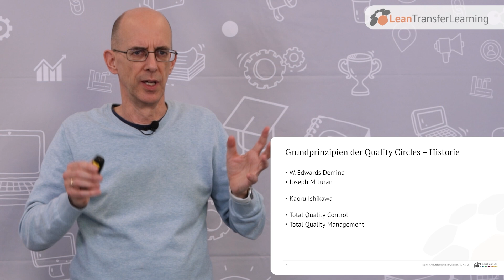Grundprinzipien der Quality Circles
Dieser Teaser aus dem Online-Kurs QualityCircle beschreibt die Grundprinzipien und Charakteristiken von Quality Circles, die Voraussetzungen und mögliche Resultate. Dazu gehört auch die praktische Vorgehensweise für die Aktivitäten in den Quality Circles, ebenso wie die Wechselwirkungen in andere Bereiche des Unternehmens und seiner Geschäftsprozesse. Das Verständnis der Grundprinzipien ist ein entscheidender Erfolgsfaktor für den Einstieg in Qualitätszirkel, wie auch der Pflege und die kontinuierliche Weiterführung.